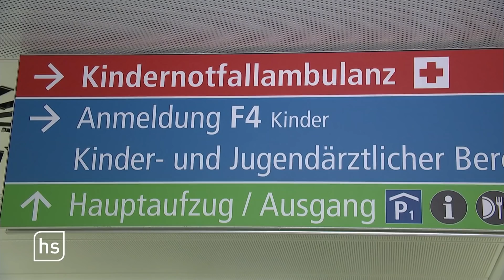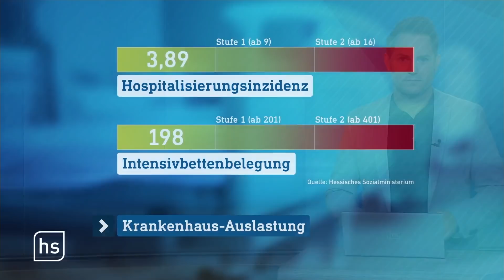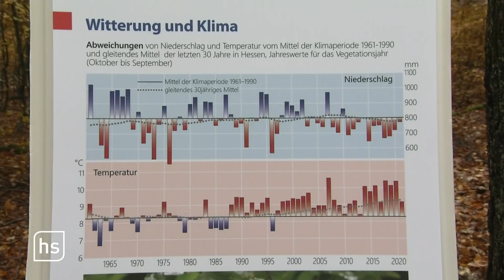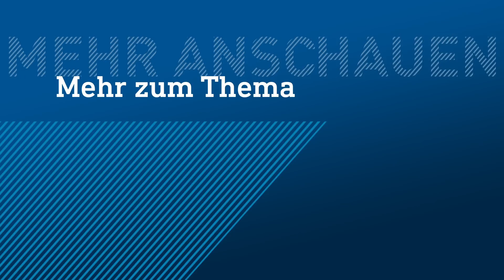Ihren Impfpass, bitte! | hessenschau vom 04.11.2021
Kinderkliniken schlagen Alarm
Mangelhafte Corona-Kontrollen in der Gastronomie
Zehn Jahre nach der NSU-Enttarnung
Maschinen denken: Finanzbranche
Frankfurter Weihnachtsbaum steht